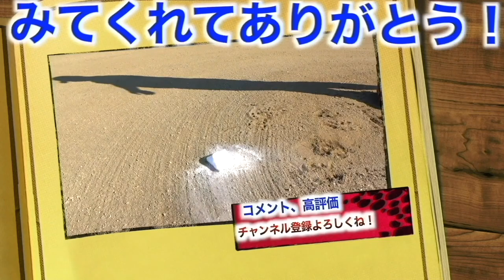【GS特集】走れ！大井チャンネルwithゴリスポのメーカー『GS』を大公開！！全てが高品質！！使用感も抜群なのでみんなも要チェック！！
走れ！大井チャンネルwithゴリスポさんの各種リンク